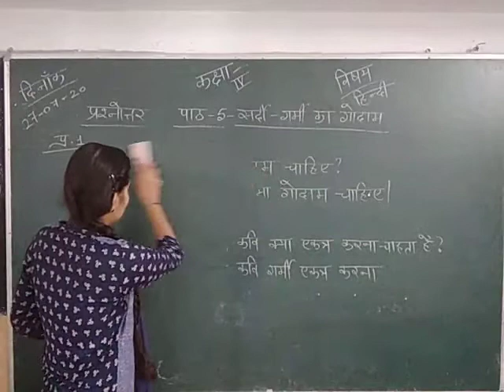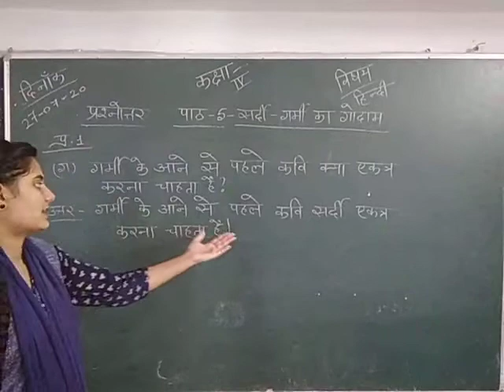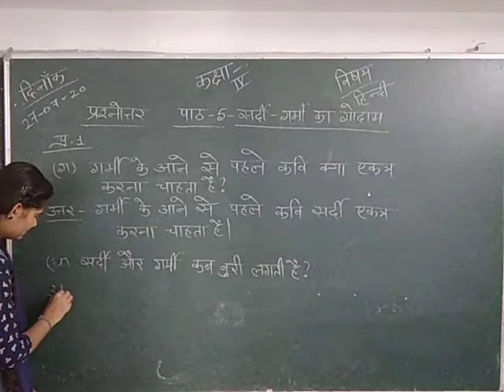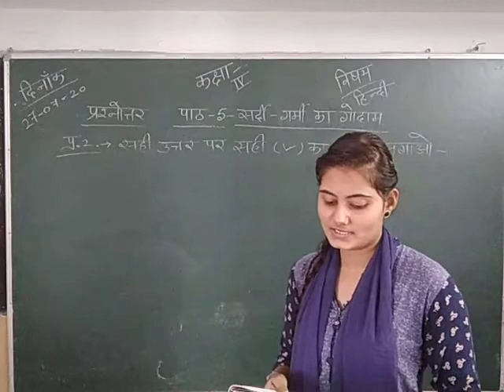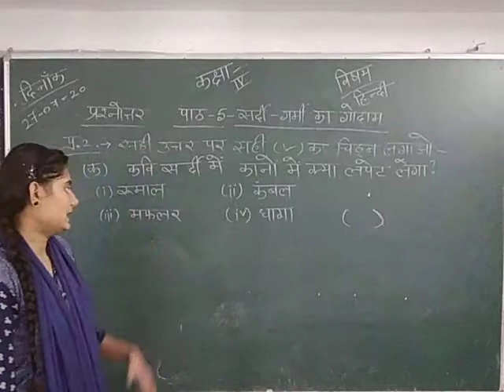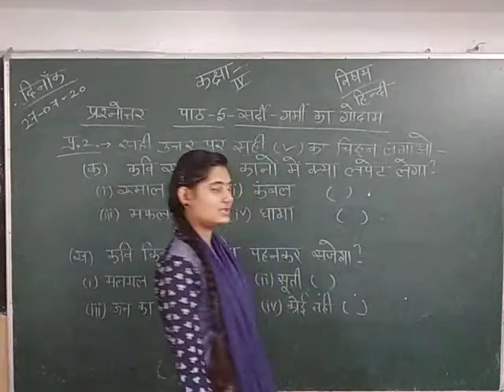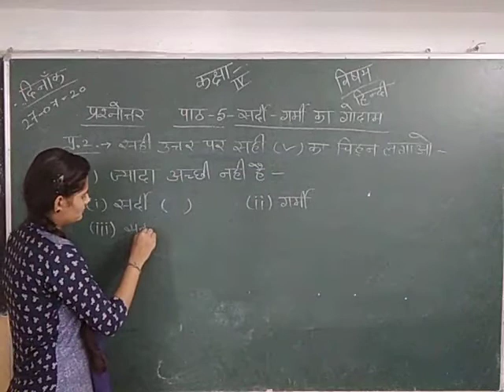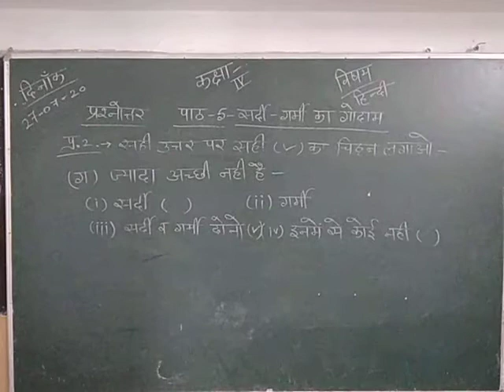CLASS IV CHAPTER NO 5 QUESTION AND ANSWER SUBJECT HINDI